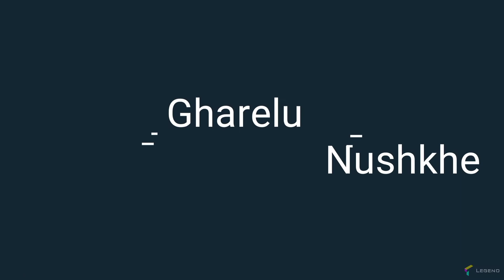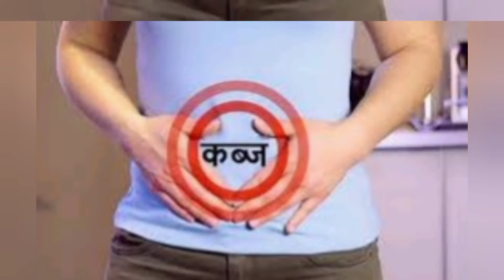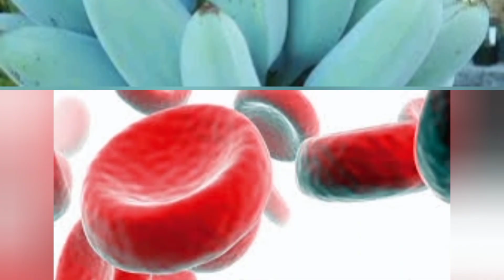नीला केला के चमत्कारी फायदे | Blue Java Banana Health Of Benefits In Hindi